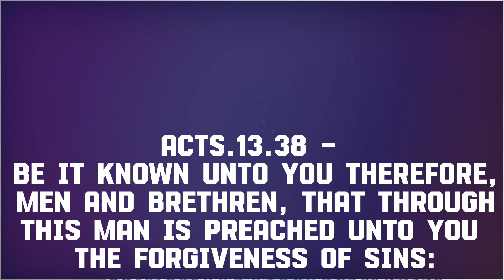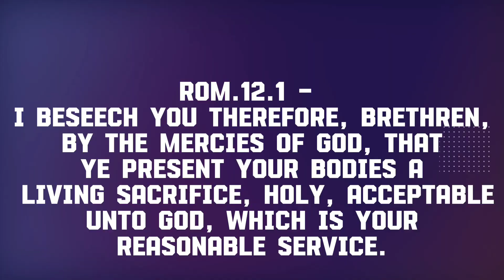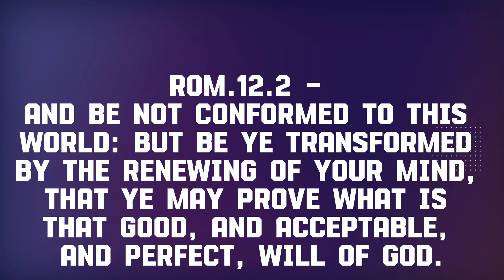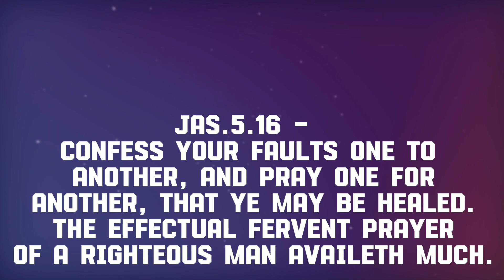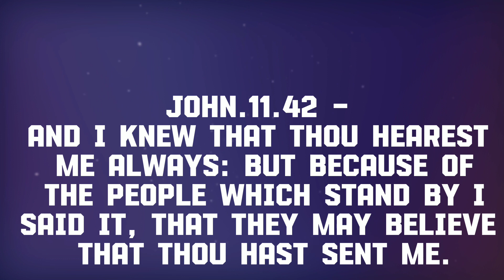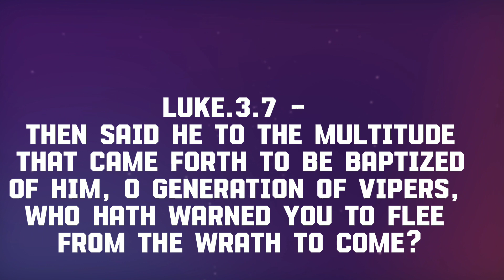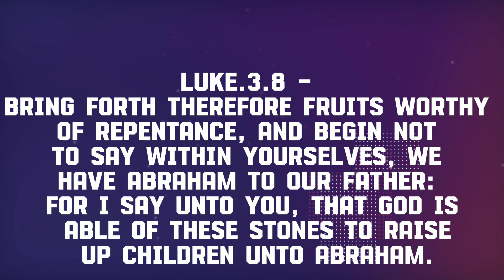THREE (3) VITAL TRUTH ABOUT RIGHTEOUSNESS